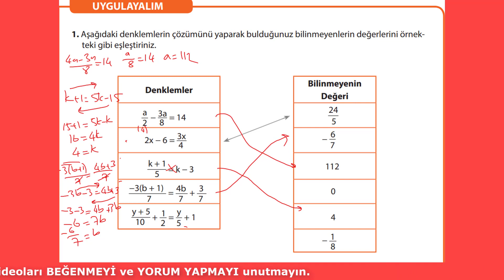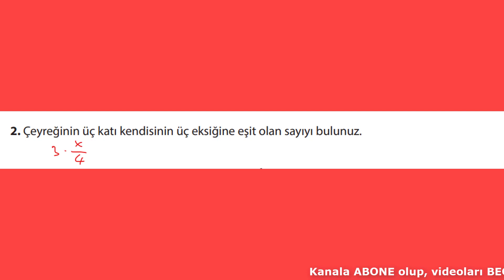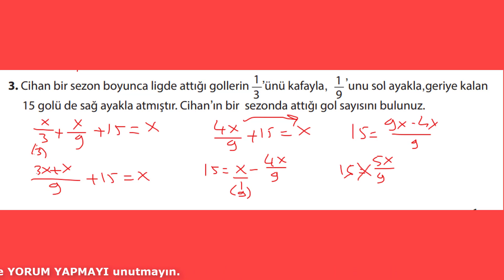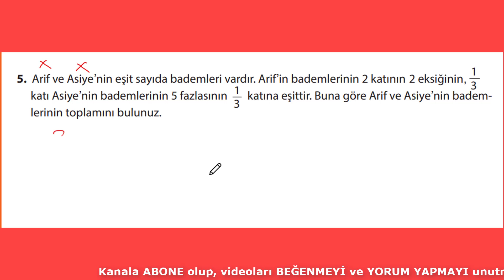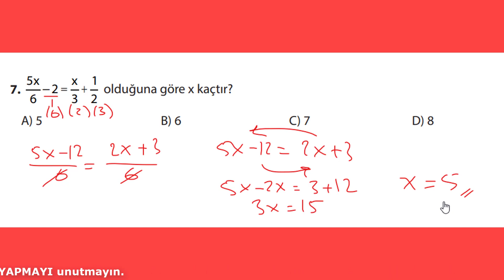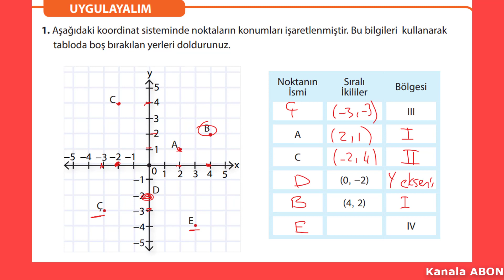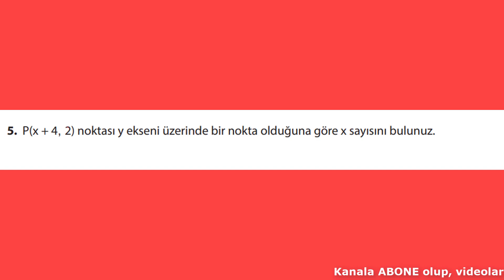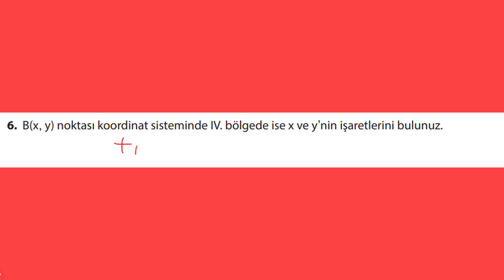8. SINIF MATEMATİK DERS KİTABI 4. ÜNİTE DOĞRUSAL DENKLEMLER VE KOORDİNAT SİSTEMİ KONUSU 149, 154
8. sınıf meb matematik ders kitabı 4. ünite doğrusal denklemler ve koordinat sistemi konusu 149. ve 154. sayfa uygulamaların çözümleri. derskitabı, #8.sınıf, matematik, yeninesil, meb, özgünmatematik.